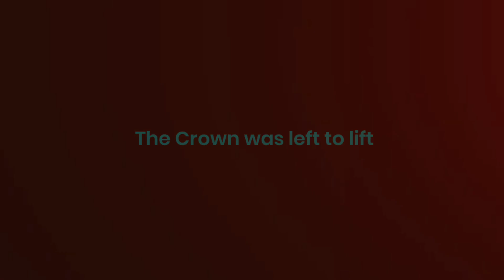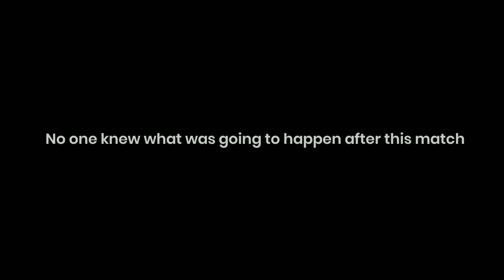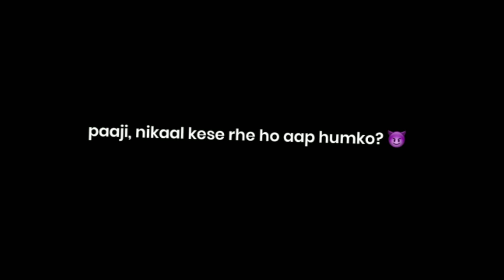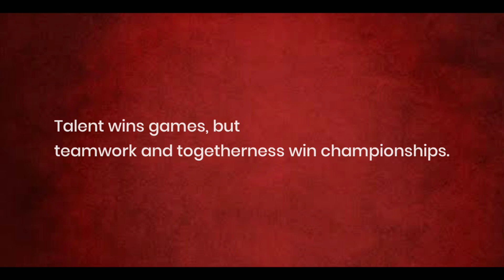Free Fire Pro League Champions | TG ESPORTS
Hello Guys, I am Ajay Sharma AKA TG-FozyAjay,I am a Professional eSports player, playing for Total Gaming ESports and this is my only official YouTube channel.
- If you enjoy this video, share it will your friends.

1.Garena Free Fire Indonesia Live
2.Garena Free Fire India Live
3.Garena Free Fire Brazil Live
4.Garena Free Fire Singapore Live
4.Garena Free Fire Thailand Live